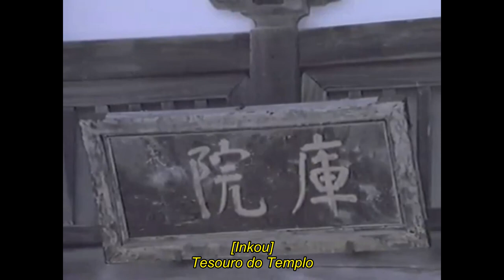Canção Impressionante- イッチョライ - Icchorai Bushi - Shimakura Chiyoko & Moriya Hiroshi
『イッチョライ節』は、福井県の置県80周年と北陸トンネル開通を記念して、1962年（昭和37年）に西沢爽氏作詞、古賀政男氏作曲によって作られた新民謡で、白山のほかに、三方五湖、東尋坊といった福井各地の観光名所が芦原はいで湯の町、鐘が鳴るなる永平寺などのように詩情たっぷりに歌われてます。
『イッチョライ節』

Canção folclórica criada em 1962 (ano 37 da era Shōwa) por Nishizawa Sō, com letras, e Koga Masao, com composição, em comemoração ao 80º aniversário da fundação da prefeitura de Fukui e à abertura do Túnel Hokuriku. Além do Monte Haku, ela evoca poeticamente locais turísticos em Fukui, como o Lago Mikata, o Cabo (ou Penhascos) Toujinbou, entre outros, como as águas termais de Asuwarai e o templo Eiheiji, onde os sinos budistas ressoam.

"Icchorai" é uma palavra do dialeto local que significa "o melhor" ou "Impreessionante!"

Alguém comentou: “Muitos jovens do antigo colegial da minha geração foram obrigados a cantar essa música nas escolas de Fukui. O que era obrigatório e chato, hoje se tornaram boas lembranças”,

E, claro, acrescentamos, boas audições
Renato Araújo